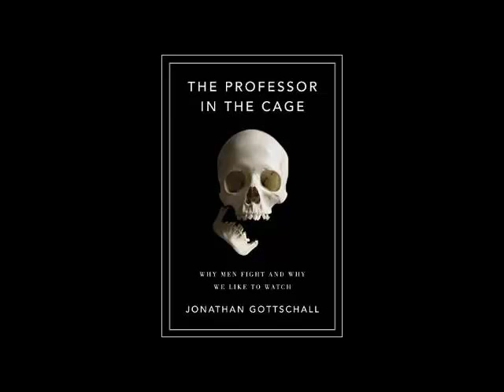Jonathan Gottschall "The Professor In The Cage"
Doug Miles talks with Jonathan Gottschall author "The Professor In The Cage, Why Men Fight and Why We Like To Watch". WTMY Radio, "Book Talk".